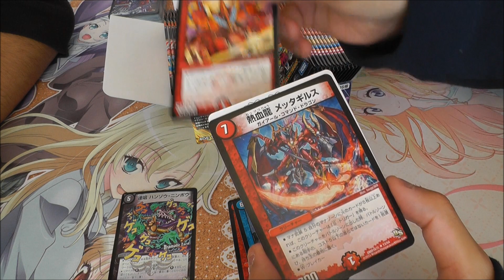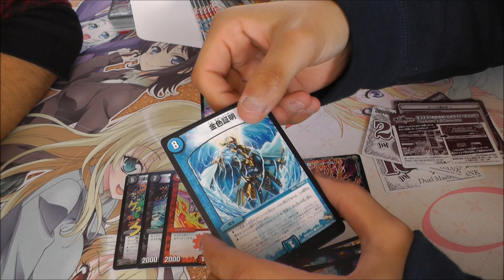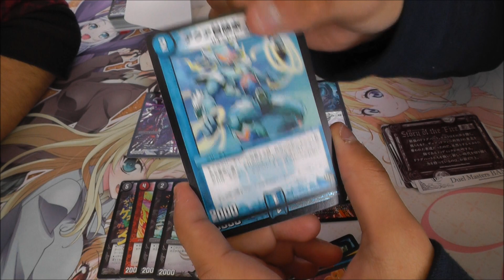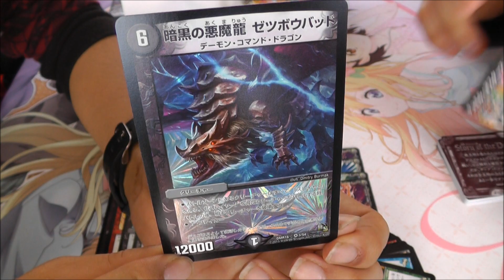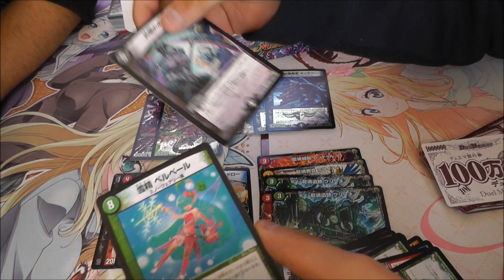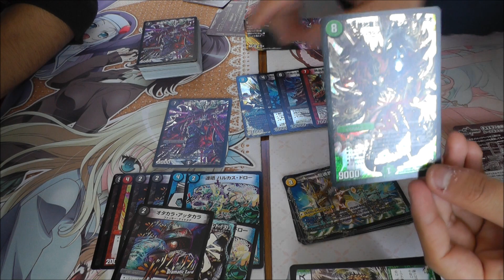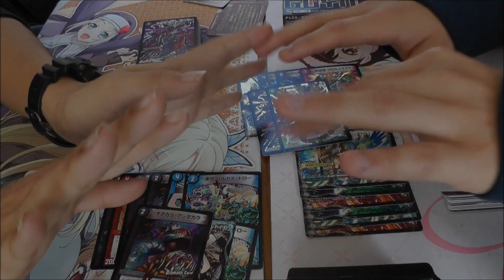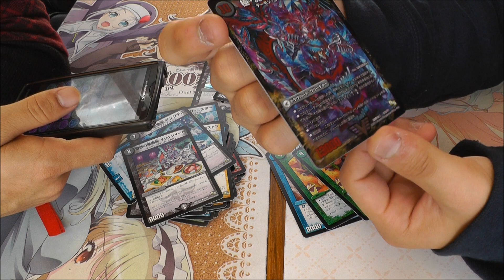【デュエルレコードNo.44】『超戦ガイネクスト×極開封！』後編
デュエルマスターズ『超戦ガイネクスト×極』の開封後編です！